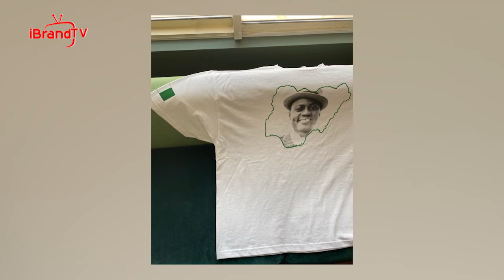D’Tigers pays tribute to Sound Sultan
Before losing to Australia in a pre-Olympic game on Wednesday, July 14, 2021, the Nigerian men’s basketball team, D’Tigers paid tribute to the late Nigerian singer Sound Sultan.

Sound Sultan was a die-hard basketball fan. In Lagos and Nigeria, he aggressively promoted the sport. In his condolence statement to the Fasasi family and the music industry, President Buhari verified this, and many others have confirmed how the late singer loved basketball.

Following the demise of the African Basketball League, Sound Sultan teamed up with the Continental Basketball League’s organizers to become a team owner of the Lagos City Stars (2017 champions) and a league entertainment facilitator.

To pay their respects, D’Tigers players wore white jerseys with Sound Sultan’s photo on the front before their game against Australia. On the back of the shirts, the late singer’s name was also printed. In addition, the musician was honoured with a moment of silence within the arena.